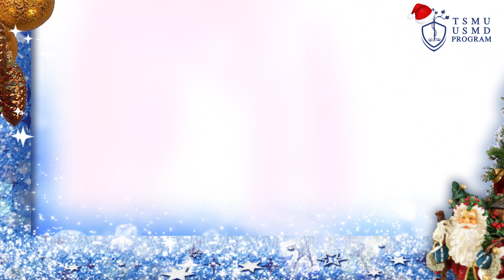NEW YEAR GREETING _ US MD Students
We wish you a very happy New Year!

Happy 2020!